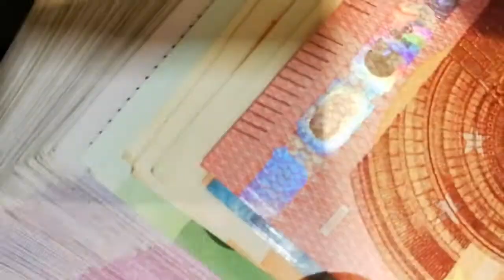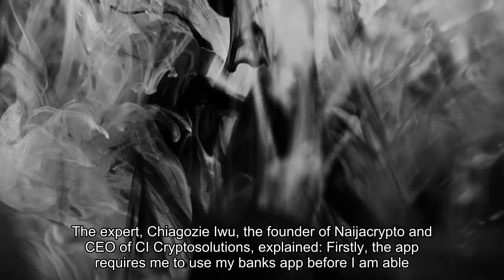Nigerian Experts Insist Africas First CBDC Is Presently Not for the Unbanked